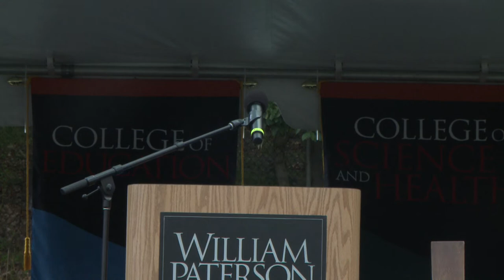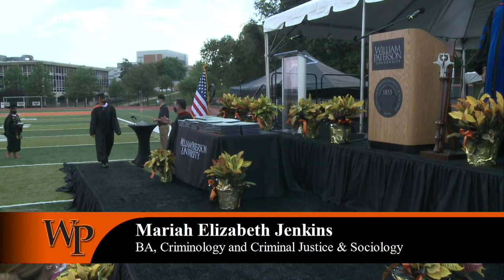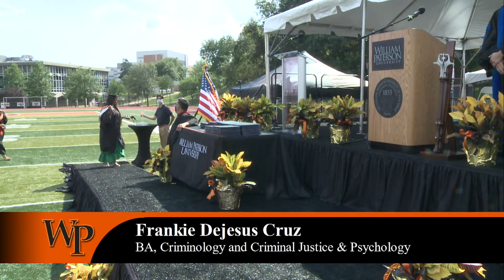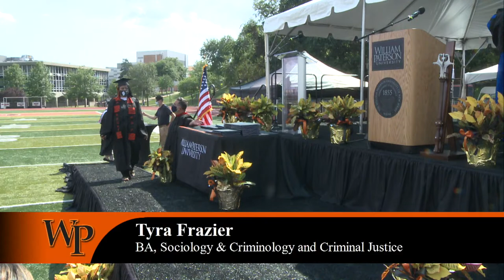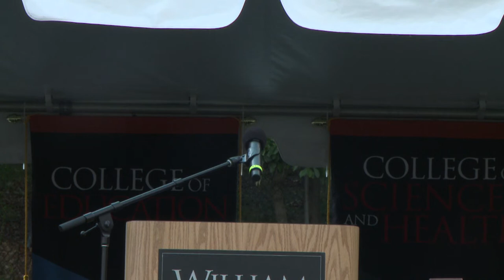2020 Commencement - Monday, August 10th - 3:30 PM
College of Humanities and Social Sciences
Criminology and Criminal Justice, Sociology